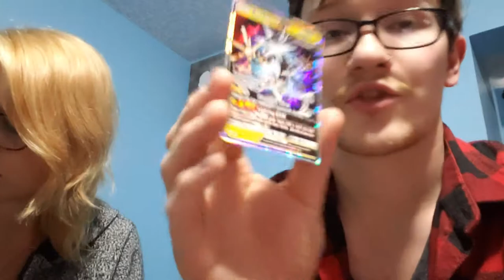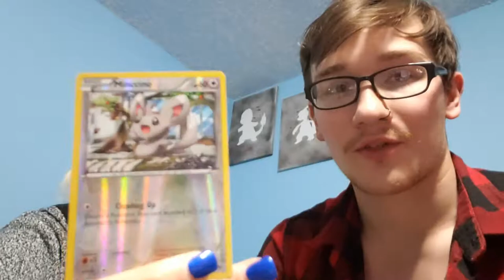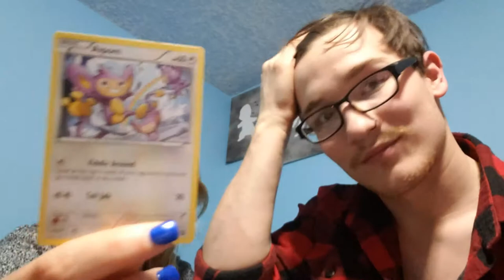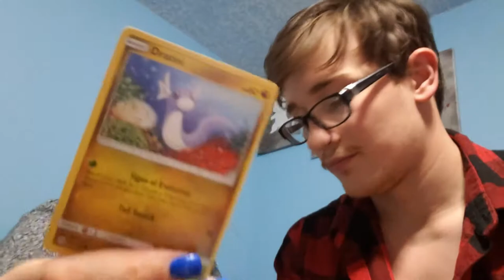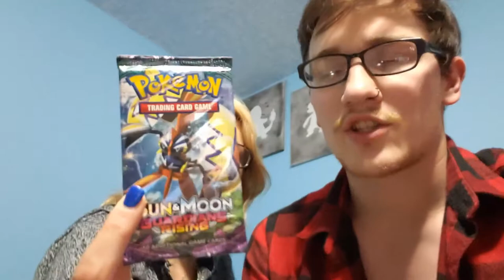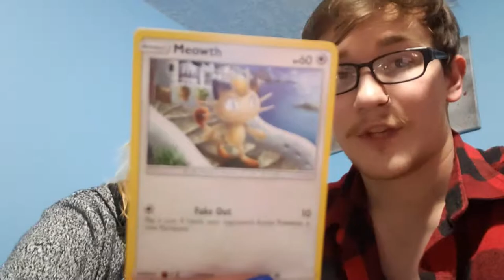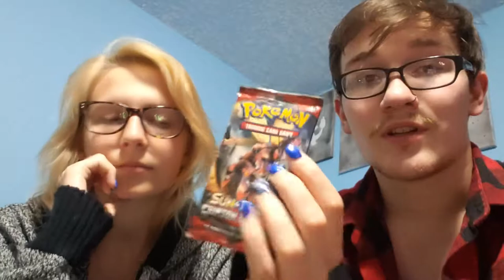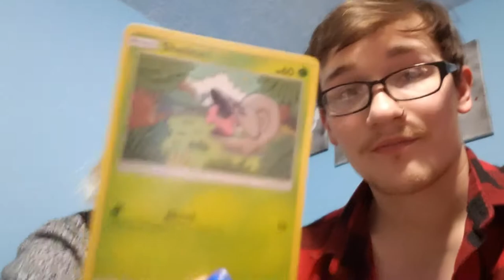Pokémon TCG 16: Ultra Beast Collection (feat. Jamie)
Here it is! Yet another, and hopefully the last for a while, "vlog" type card opening! This pack is the second Ultra Beast Collection (I think I mention that in the video...) and I'm super excited to get Xurkitree! Definitely in my top three Ultra Beasts!

Follow Jamie!